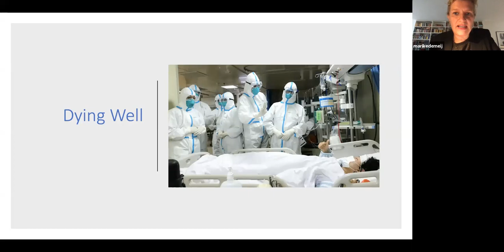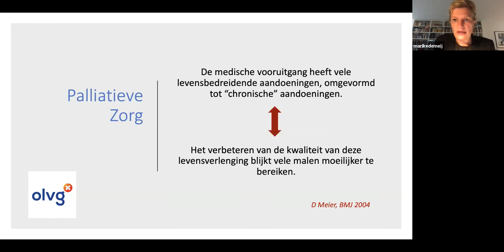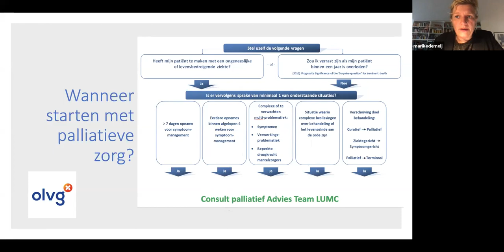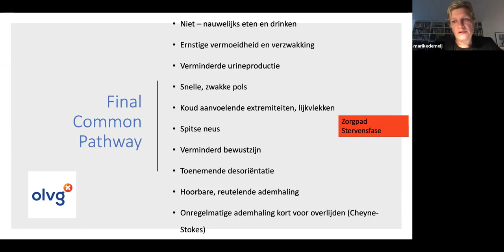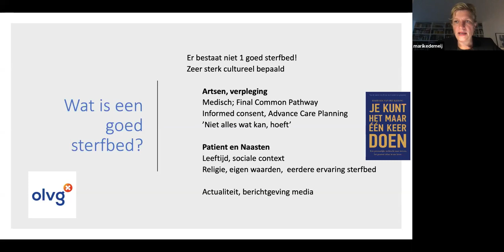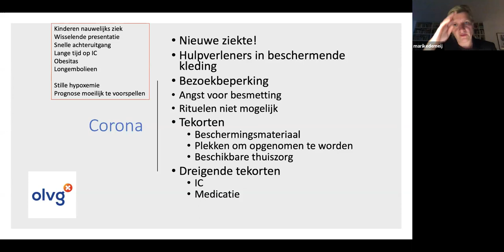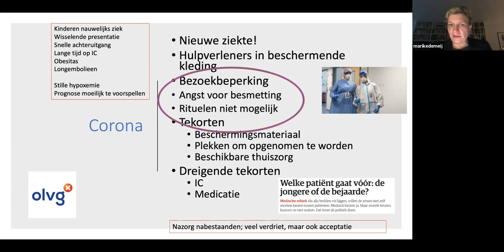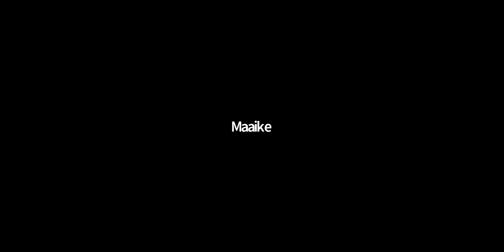Waardig sterven in coronatijd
Huisarts Marike de Meij (OLVG) heeft een zware taak gekregen. Maar haar palliatieve corona-afdeling, waar patiënten een waardig sterfbed krijgen, is een rolmodel voor ziekenhuizen in het hele land.

De effecten van sociaal isolement worden pijnlijk duidelijk wanneer mensen sterven door het nieuwe coronavirus. Om het risico op besmetting te verminderen, moeten familieleden namelijk op veilige afstand blijven en mogen ze hun zieke dierbaren niet aanraken of kussen. Huisarts Marike de Meij heeft in het OLVG ziekenhuis in Amsterdam een ​​palliatieve zorgafdeling opgezet voor patiënten in de laatste levensfase. Hoe kun je ze een waardig sterfbed geven?